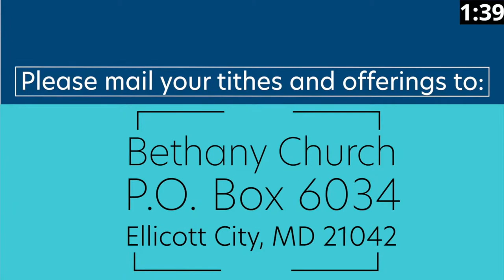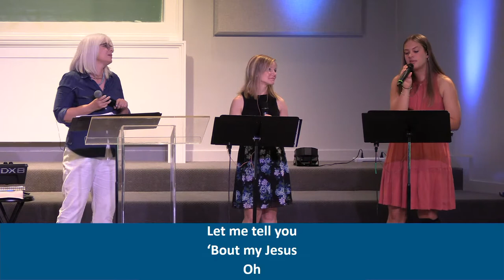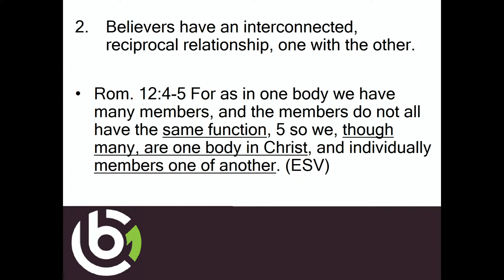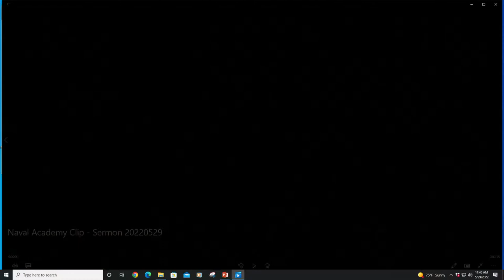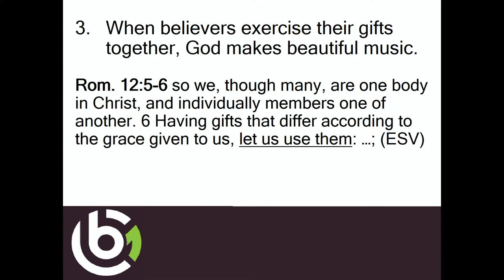God’s Design for His Church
10:30 Worship Service at Bethany Church, Ellicott City, MD